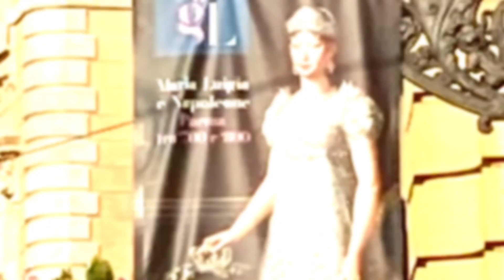Exploring Parma Oct 13, 2024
Quick tour about town.